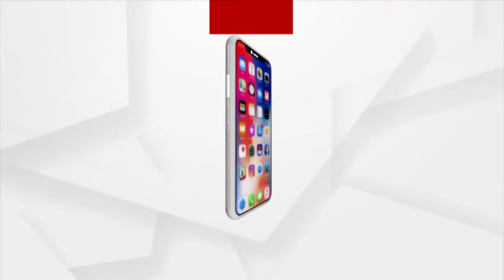ଝାଉଁଳି ପଡିଛି ଦ୍ବିତୀୟ ଶ୍ରୀକ୍ଷେତ୍ର ବାରିପଦାର ରଥ ମଉଜ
କୋଭିଡ କଟକଣାରେ ଝାଉଁଳି ପଡିଛି ଦ୍ବିତୀୟ ଶ୍ରୀକ୍ଷେତ୍ର ବାରିପଦାର ରଥ ମଉଜ । ତିନି ଠାକୁର ରଥ ବଦଳରେ ନାଟ ମନ୍ଦିରକୁ ପହଣ୍ଡି ବିଜେ କରିଛନ୍ତି । ନିରାଡମ୍ବର ଭାବରେ ନାଟମନ୍ଦିରରେ ନିତୀକାନ୍ତି ଗ୍ରହଣ କରୁଛନ୍ତି ଶ୍ରୀ ଶ୍ରୀ ହରିବଳଦେବ ଜିଉ ।